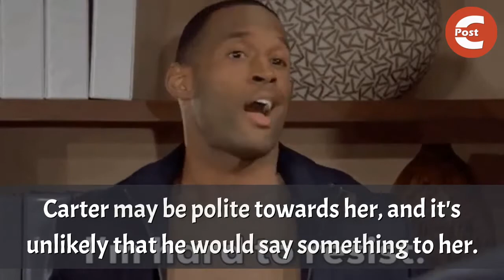Quinn Narrowly Escapes Being Spotted by Husband, Eric with Carter but Brooke is Out for Her Blood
Bold and the Beautiful spoilers say that Brooke will be wondering around Carter's place. It seems as though she is not ready to let things go. So let's see what she's up to.